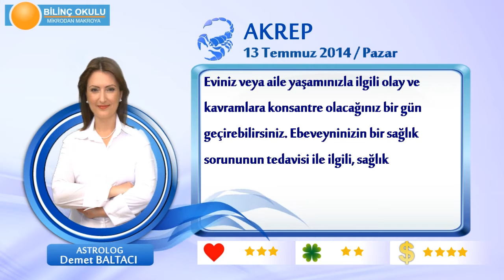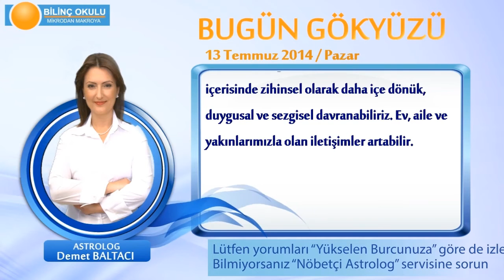AKREP Burcu, GÜNLÜK Astroloji Yorumu,13 TEMMUZ 2014, Astrolog DEMET BALTACI Bilinç Okulu